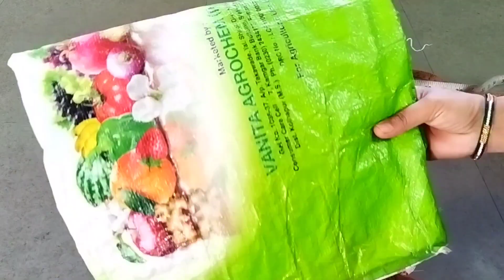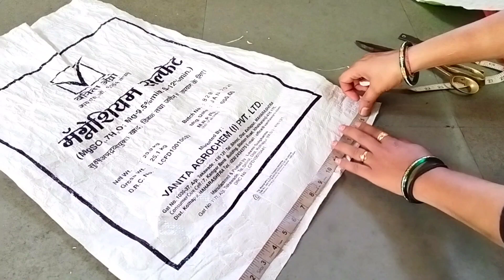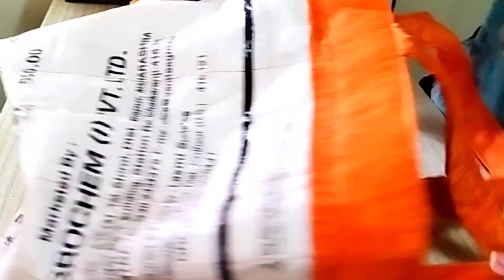💁‍♀️🛍️फक्त एका कट मध्येच शिवा स्वस्त आणि मस्त एवढी छान बॅग# bag cutting and teaching youtube #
# clothesbagcraft # handbagmaking # handbagbnanekatarika # homemadehandbag # handmadehandbag # shoppingbag # handbagcuttingstitching # bagbnanekividhi # bagsewingtutorial # bagmakingformwestclothe # Kavitatutorial # easybag # Hindi

How to make a new design zipper handbag cutting and stitching at home

bag making from waste clothes step by step

Kavita tutorial

designer bag
canvas bag
Side purse
DIY messenger bag
handbag stitching
bag making
bag craft
clothes craft